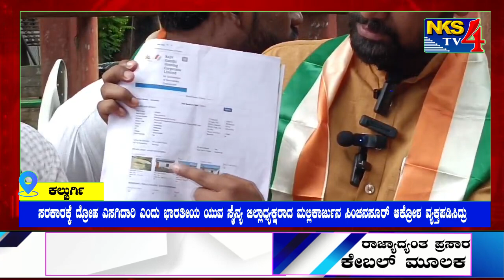ಕಲ್ಬುರ್ಗಿಸರಕಾರಕ್ಕೆದ್ರೋಹಎಸಗಿದಾರಿಎಂದುಭಾರತೀಯಯುವಸೈನ್ಯಜಿಲ್ಲಾಧ್ಯಕ್ಷರಾದಮಲ್ಲಿಕಾರ್ಜುನಸಿಂಚನಸೂರ್ ಆಕ್ರೋಶ|NKS TV4